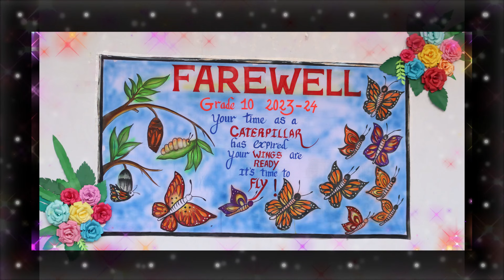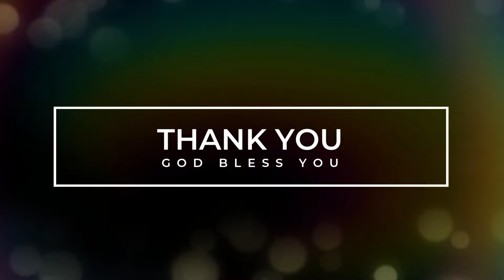FAREWELL 2023 24